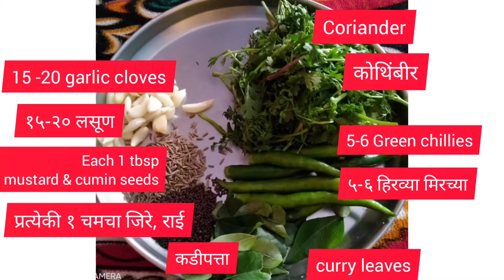। Maharashtrian ❤️ Style Easy Kadhi Recepie।साध्या सोप्या पद्धतीने कढी बनवण्याची पद्धत 😋।